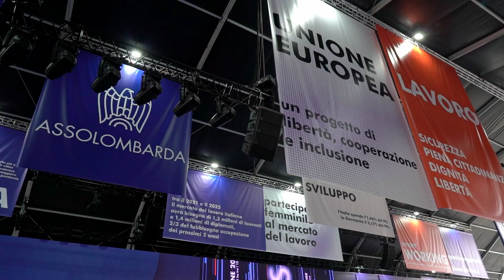Assemblea Generale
3 luglio 2023
Assolombarda | Assemblea Generale

Torna l’Assemblea Generale di Assolombarda in cui i principali attori economici e sociali del nostro territorio e del Paese si incontrano e si confrontano sulle principali tematiche di attualità e sul futuro del nostro tessuto imprenditoriale.

In streaming su e live sui social